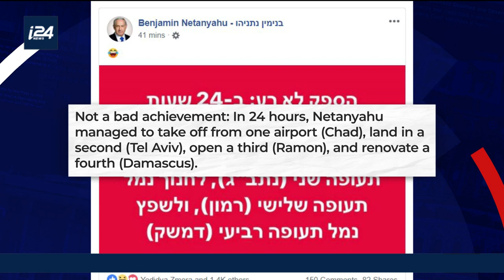The Spin Room Panel: Israel Elections and Tensions with Iran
THE SPIN ROOM | Israeli and Iranian tensions heat up ahead of the Israeli elections on April 9. Is the Israeli prime minister using the threat of Iran in Syria as a campaign tool to bring more votes to his party? Ruthie Blum, Yossi Yonah and Einat Wilf debate.

Story:

Israel's publicizing of recent strikes against Iran in Syria — a break from its usual policy of ambiguity — is a political move related to the country's upcoming national elections, Russian Ambassador to Israel Anatoly Viktorov told i24NEWS in an exclusive interview on Tuesday.

'The Israeli ministry of defense now makes immediate comments on any strikes at a very, very high level — and in our mind, this is very much connected to the election campaign,' Viktorov said, referring to Israel's April 9 vote in which incumbent prime minister and defense minister Benjamin Netanyahu will seek to bolster his security credentials as he campaigns for re-election.

'Whether it’s harmful, or how it contributes to the safety of our Israel, it is not our place to comment,' he added.Viktorov spoke to i24NEWS just one day after Israel attacked a reported 38 targets inside Syrian territory killing 21 members of forces loyal to embattled Syrian President Bashar Al-Assad, including 12 Iranian Revolutionary Guards soldiers, and destroying both Iranian and Syrian infrastructure.

According to the Israeli military, which took the unprecedented step of publicizing the raids as they were underway, the strikes were a direct response to the earlier firing of Iranian missiles toward Israel from inside Syrian territory.

Israel has repeatedly warned that it would act to prevent Iran’s attempts to consolidate itself militarily in Syria and has sought the removal of Iranian forces from the country. But Iran is a major military ally for Russia in Syria and Viktorov has previously said that demands for their expulsion are 'not realistic'.

Russia is deeply involved in supporting the Assad regime in Damascus with logistical, diplomatic and military support and the Israeli strikes on Monday destroyed a number of Russian-made Syrian missile defense batteries.

Viktorov called Israel's activity in Syria 'intolerable and inadmissible,' a day before the Russian foreign ministry issued a similar warning that the Israeli strikes 'must stop'.

Viktorov confirmed to i24NEWS that Moscow has become increasingly frustrated with Israel's intervention in its war-torn northern neighbor, as it threatens normalization with Damascus.

Pressed on the issue, however, Viktorov could not say definitively what consequences Moscow's growing frustration might carry for Israel.

'We will continue persuading [Israel] to change their mode of operation,' the ambassador said.